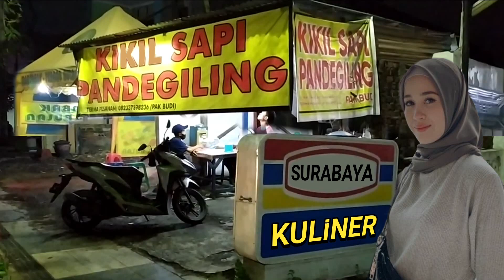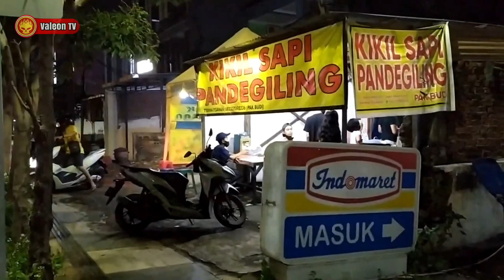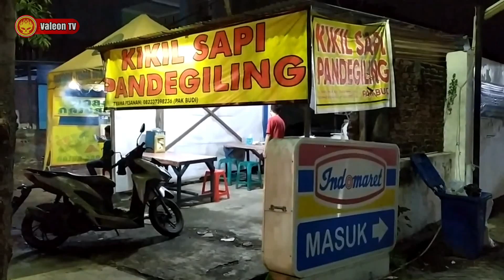Lontong Kikil Terenak di Surabaya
Saat ini Aku Wisata Kuliner
di Kawasan Jalan WeYoung.
Disini ada Lontong Kikil Enak,
yaitu Lontong Kikil Pandegiling.
Seperti apa Kelezatan nya ?
Ok, mari Kita simak !!

Featuring :
Lontong Kikil Sapi.
( Jl. Wiyung Surabaya )